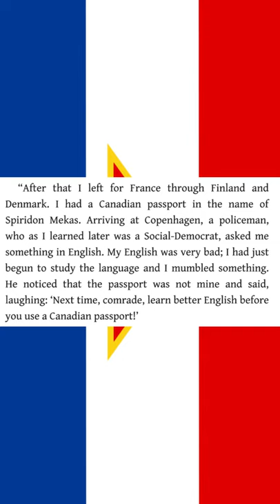The Weird Cold War Prestige Of Canadian Passports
Do you have a cool story regarding your passport?

CREDITS:
TITO: A BIOGRAPHY BY JASPER RIDLEY
MACLEAN’S
GOOGLE ARTS AND CULTURE
THE CANADIAN ENCYCLOPEDIA
LOS CANADIENSES: CANADIANS IN THE SPANISH CIVIL WAR 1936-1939